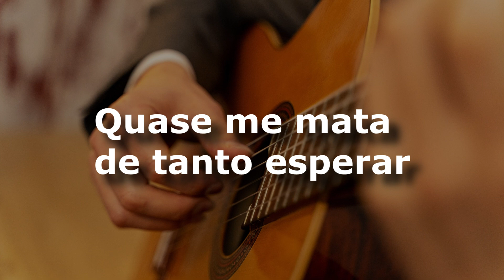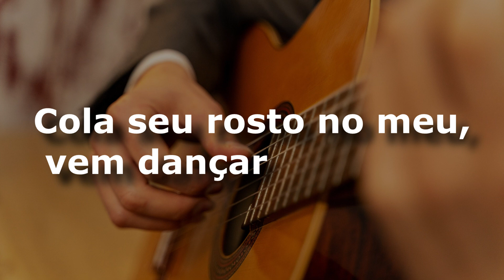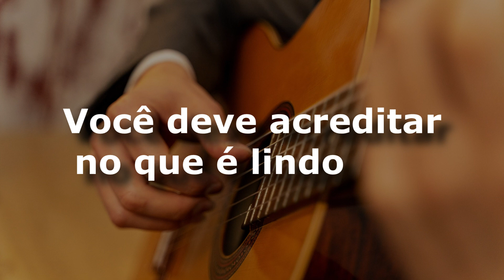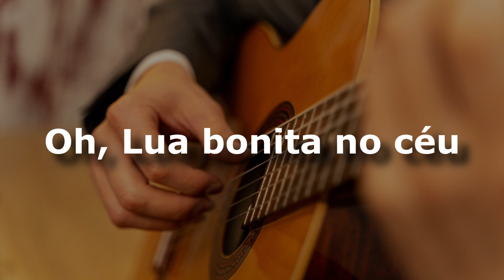karaoke - Chuva de Prata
Chuva de Prata
Gal Costa

Silver Rain
Gal Costa